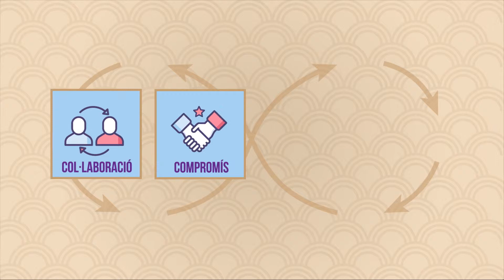Desperta al Drac de la Teva Empresa! || Team Building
Mentre remem junts, sense adonar-nos treballem les capacitats de col·laboració, compromís, comunicació i coordinació ¡remant tots a una en la mateixa direcció!
Aquests valors són els que porten a la meta al nostre vaixell. Al mateix temps uneixen a l'equip i creen dinàmiques per aconseguir objectius grupals, que podran aplicar en el dia a dia.